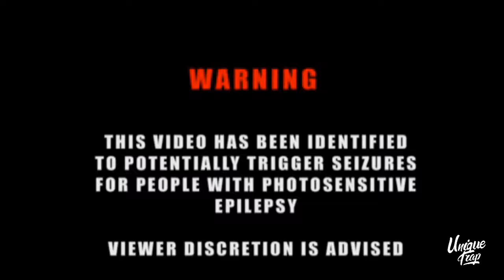PULSE & SHARDEM - LEVITATE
🔊 Song: PULSE & SHARDEM - LEVITATE

If you'd like to use the following music, please ask the artist.